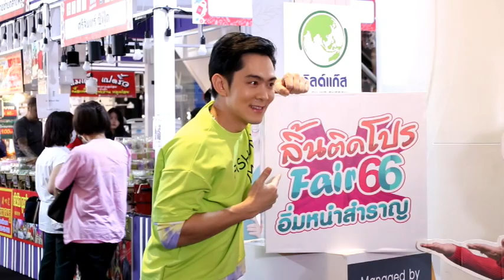Ch8 อ๊อฟ ศุภณัฐ แฮปปี้ อิ่มหนำสำราญ ปักหมุดในงานลิ้นติดโปรแฟร์ ช้อป ชิม ของดี ของเด็ดทั่วไทย!!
✅อ๊อฟ ศุภณัฐ แฮปปี้  อิ่มหนำสำราญ ปักหมุดในงานลิ้นติดโปรแฟร์ ช้อป ชิม ของดี ของเด็ดทั่วไทย!!

เปิดตลาดรอรับลูกค้าแบบยาวๆ ในวันหยุดสุดหรรษา สำหรับงาน “ลิ้นติดโปรแฟร์ อิ่มหนำสำราญ ’66”  ของคู่ซี้ “ก้อง ปิยะ เศวตพิกุล และ ท็อป ดารณีนุช ปสุตนาวิน” ที่คัดสรรคาราวานร้านเด็ด เมนูอร่อย จากทั่วไทย มาปักหมุดกันที่ชั้น 1  ศูนย์การค้าเซ็นทรัล เวสต์เกต วันนี้ถึง 7 สิงหาคม 2566 เท่านั้น เหล่านักช้อป นักชิม แวะมาเช็คอิน ช้อปฟินๆ อิ่มหนำสำราญกันแบบรัวๆ

4 Ku-band @ 54 MHz
24 Ku-band @ 27 MHz

Downlink Information:
NAT TV 1 and 2
Transponder: 22
Frequency: 12090
Symbol Rate: 20000
FEC: 3/4

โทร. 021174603